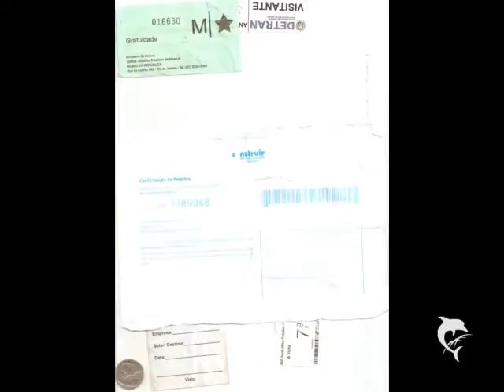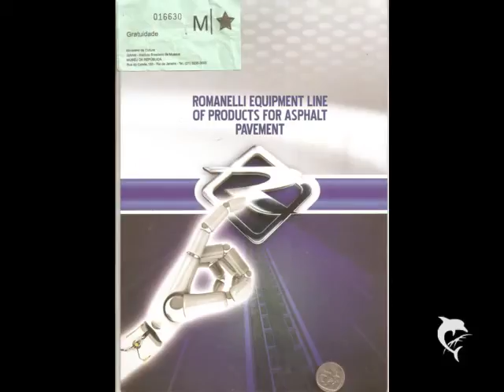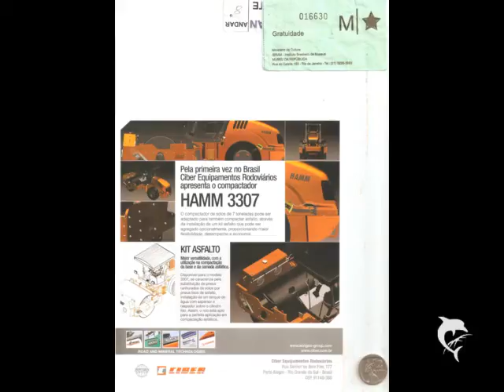ABERTURA DO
CORUJA,              RIO2   MP3  PARA  TODOS        ROMARIO   MP3